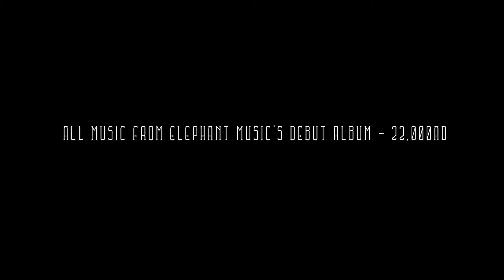Elephant Music - 22,000AD (Album Promo)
Interstellar (2014)
Inception (2010)
Transcendence (2014)
Prometheus (2012)
Lucy (2014)
Transformers: Age of Extinction (2014)
Transformers: Dark of the Moon (2011)
Battle Los Angeles (2011)
The Matrix (1999)
G.I. Joe: Retaliation (2013)